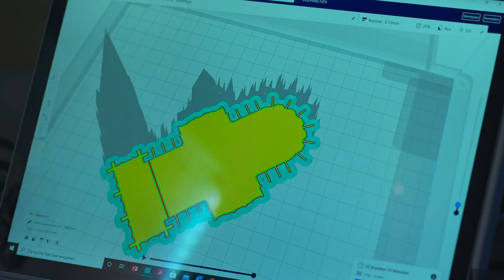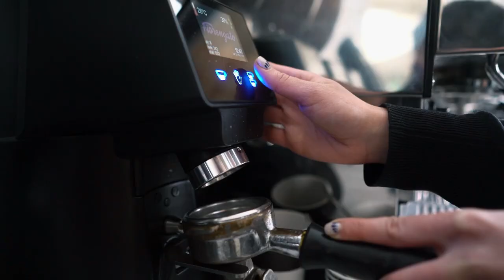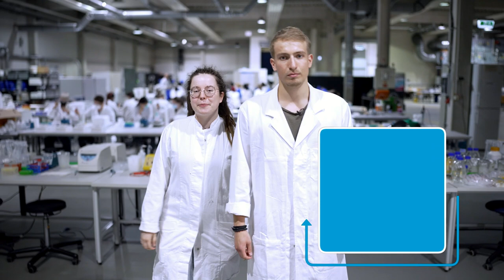Studiengang Nachhaltige Chemie und Materialien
Die Studierenden Marla und Simon erzählen, was der Studiengang Nachhaltige Chemie und Materialien an der Hochschule Bonn-Rhein-Sieg beinhaltet und warum sie sich für diesen Studiengang entschieden haben.